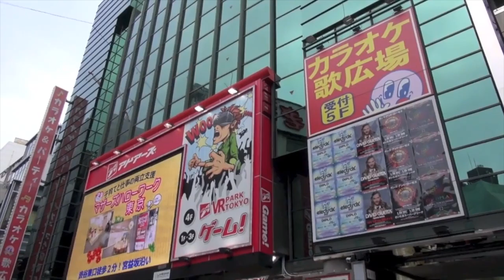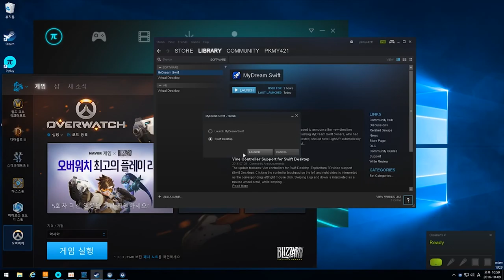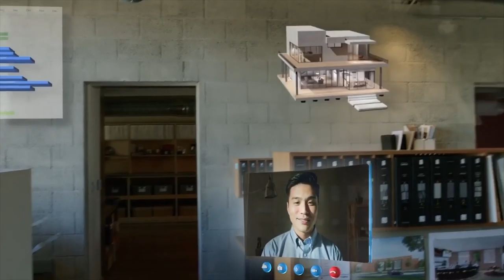"Умный дом" Марка Цукерберга | VR новинки от Samsung | 3Dnews #33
1) Создатель Facebook Марк Цукерберг представил миру свой "умный дом" и виртуального дворецкого по имени Джарвис (Jarvis). Виртуальный помощник Jarvis выполняет все поручения в умном доме, например, умеет управлять климатом в доме, включать электроприборы, готовить тосты и даже подбирать музыку и разговаривать.

2) Gatebox. Gatebox - жена-голограмма от японских разработчиков! В Японии создали идеальную виртуальную жену-голограмму. Она  сидит в стеклянной банке, ждет вас с работы , разговаривает приятным голосом , но при этом не пилит мозги и не требует зарплаты! Зовут ее Азума Хикари. Купить виртуальную жену-голограмму можно всего за $2500.

3) VR Park Tokyo. В Токио открылся виртуальный парк развлечений. VR Park Tokyo расположился в самом модном районе столице - Сибуя! Парк состоит из 8 игровых зон, каждая из которых имеет определенную направленность. Почти все зоны оборудованы шлемами виртуальной реальности HTC Vive, модными виртуальными рюкзаками и прочими гаджетами для усиления ощущений от игры. Судя по реакции посетителей ощущения действительно незабываемые. Стоит 70 минут виртуальной игры где-то 2500 рублей. А в нашем клубе в Москве -1500, поэтому выгоднее прийти к нам, тем более до Токио ехать далеко.

4) Pimax 4K VR. Думаешь, что подарить друзьям (или себе) на Новый 2017 год? Появился бюджетный вариант Oculus Rift, да еще и с поддержкой  ultra Hd. Называется он Pimax 4K VR. Pimax 4K VR только появился, а уже успел получить престижную награду "Лучший VR" на выставке в Азии. Китайский шлем виртуальной реальности  внешне и в правду очень похож на Oculus, особенно наушниками. Pimax предлагает пользователю угол обзора в 110 градусов и поддержку 4K видео. Пока это единственный шлем виртуальной реальности в мире, который тянет такое разрешение картинки. Также он имеет собственный магазин виртуального контента и может подключаться к Steam при помощи приложения SteamVR.

5) Готовит новинку, а точнее даже VR новинки и компания Samsung. В 2017 году корпорация пообещала выпустить новые очки виртуальной реальности и не только.
Samsung обещает порадовать мир новой моделью Samsung Gear VR, автономный виртуальным шлемом и даже аналогом Microsoft HoloLens. Компания хочет создать гаджет с функцией дополненной реальности и голограммами. Более подробно о своих новинках Samsung расскажет на выставке Consumer Electronics Show (CES 2017), которая пройдёт в Лас-Вегасе с 5 по 8 января 2017 года.

6) Новое приложение Rock Band VR. Студия Harmonix адаптировала популярную игру под виртуальную реальность! Теперь обладатели контроллеров Oculus Touch могут играть на гитаре сколько влезет без ущерба для психики окружающих. Релиз новинки игры намечен на начало 2017 года!

7) Raw Data - игра, которая уже вышла и получила статус самой инвестируемой и самой прибыльной в истории виртуальной реальности. Ее создатели получили на доработку приложения, как вы думаете сколько? 50 млн долларов!
Сорвала куш студия  Survios-создатели шутера Raw Data. Среди инвесторов шутера даже затесалась компания Metro-Goldwyn-Mayer. VR новинка уже принесла студии млн долларов только в первый месяц релиза.